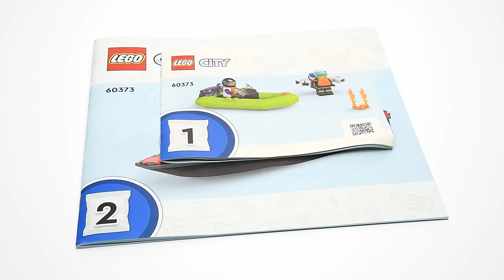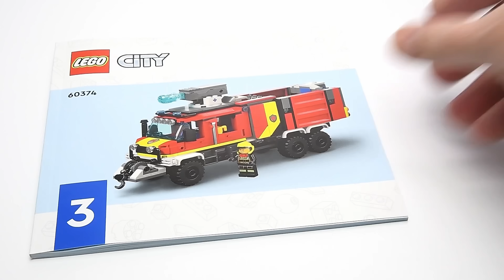All LEGO City Fire sets 2023- Speed Build Review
Speed build compilation of LEGO City Fire sets 2023.

0:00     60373 Fire Rescue Boat
3:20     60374 Fire Command Truck
11:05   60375 Fire Station and Fire Engine
14:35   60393 Fire Truck Rescue